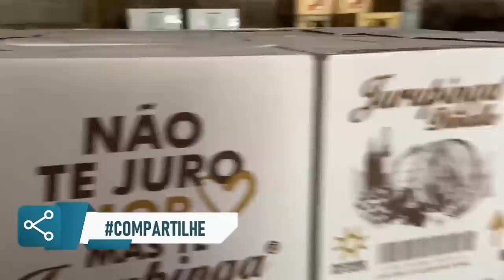ULTIMO DESCARREGAMENTO NO CARGO!🥺